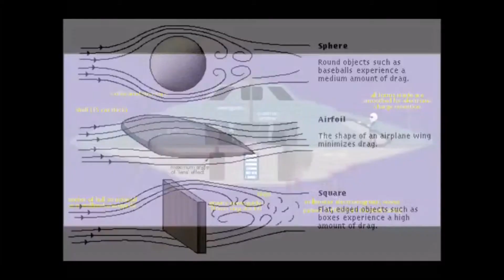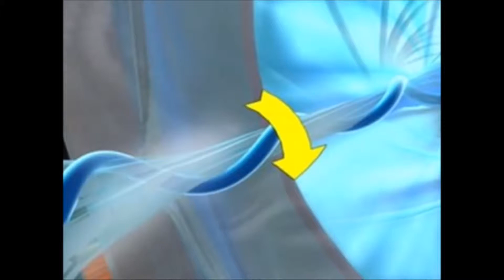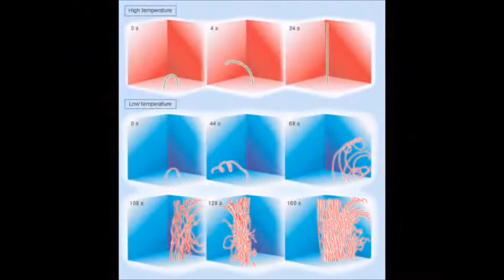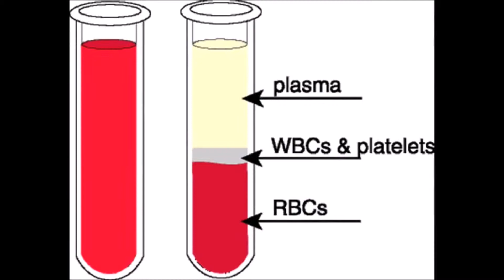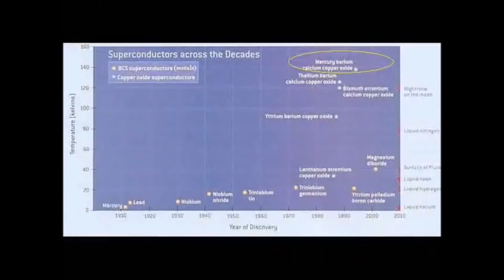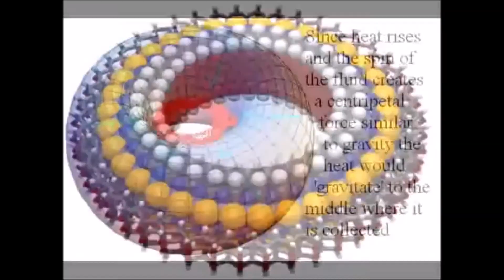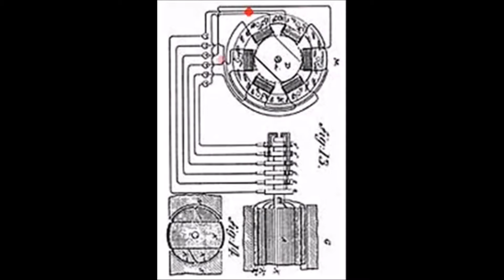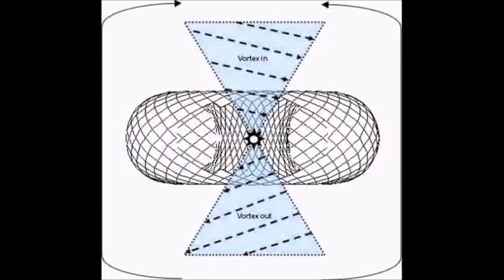TR 3B Theorized Mechanics of Propulsion System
A theoretical model proposed by an individual on the mechanics of the TR-3B. A billion dollar triangular aircraft that can travel millions of miles per hour by manipulating time and space, resulting in the harnessing of gravitational propulsion and almost near metaphysical phenomenon.